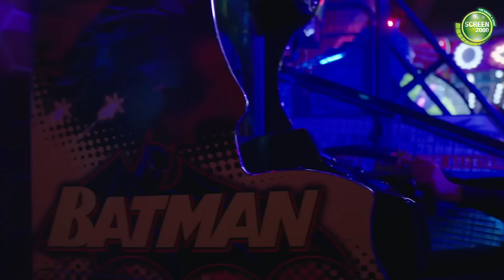وسيم بيستلم شغلوا الجديد في نادي بوللي | من مسلسل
تدور أحداث مسلسل اللعبة حول زميلان منذ صغرهما يتنافسان ضد بعضهما البعض في شكل مباراة مستمرة بينهما، وحينما يتقدم الثنائي في العمر وينتهي التنافس بينهما، يظهر شخص يدفعهما لمنافسة بعضهما البعض من جديد .اللعبة مسلسل مصري، من بطولة شيكو وهشام ماجد ومن إخراج معتز التوني.